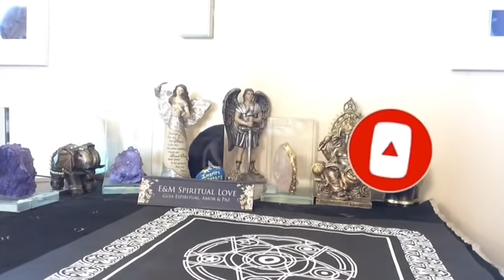MANIFESTACIÓN DE LUNA NUEVA EN EL SIGNO DE ACUARIO ♒️ FEBRERO 1